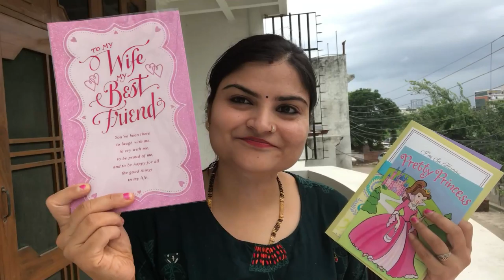देखेंगे नहीं सास का प्यार ~ My Wedding Outfits ~ India Vacation Vlogs 2019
Indian bridal outfit | indian moms busy morning routine | Indian mom lunch routine 2019 | everydays responsibility | india travel vlogs 2019 | sasural vlogs | india vacation vlogs 2019 | Real Homemaking | saas bahu vlogs | indian mom in usa vlogs | Real homemaking |Indian mom

देखेंगे नहीं सास का प्यार , Indian bridal outfit, indian moms busy morning routine, Indian mom lunch routine 2019, everydays responsibility, india travel vlogs 2019, sasural vlogs, india vacation vlogs 2019, Real Homemaking, saas bahu vlogs, indian mom in usa vlogs,vlogging,daily hindi vlog, real homemaking, Indian mom,